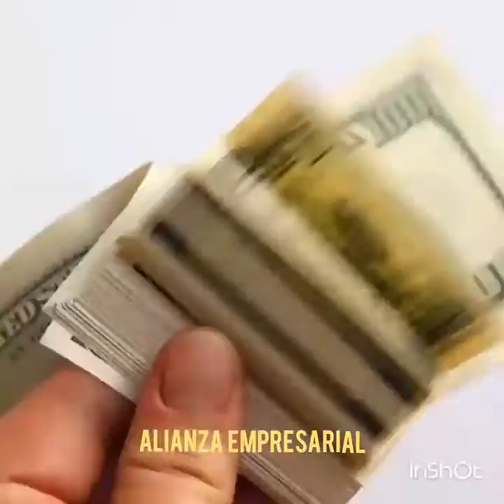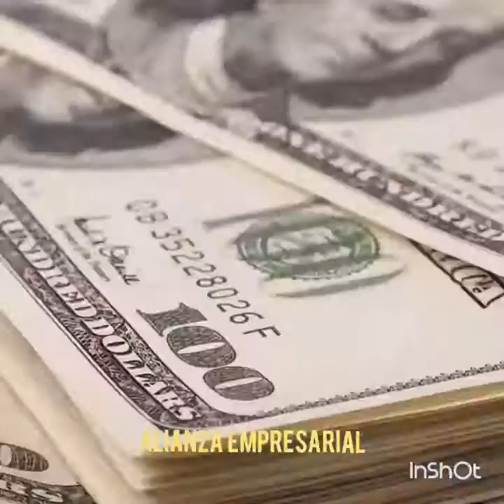EJERCICIO MENTAL DE LA ALIANZA EMPRESARIAL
Adhir Uzcategui